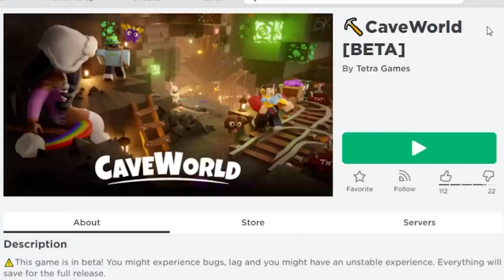Got MAX LEVEL SHOVEL And Found SECRET TREASURE in Roblox Cave World